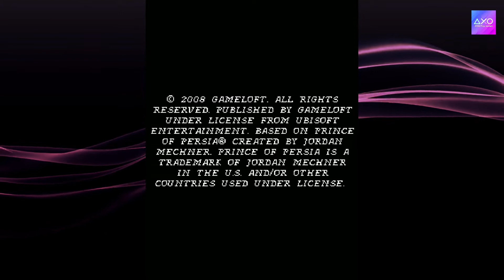Petualangan Prince & Elika di kerajaan yang terlupakan | Prince of Persia 2008 | Java Game Part - 1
The Prince is back in a new kind of adventure where cooperation with the mysterious Elika will let you perform actions never before seen on a mobile.
Partnered with Elika, prepare for amazing acrobatics and fight gigantic monsters with a mix of magic and electrifying combat techniques!
To save the world from a magical menace that has contaminated everything in its path, you must be ready for anything: ride a dragon, swing from precariously high ropes and fight a multitude of enemies in gigantic environments full of traps and secrets to discover.
The official version of the new Next Generation console game from Ubisoft.
New cooperative gameplay allows you to perform acrobatics and spectacular attacks.
Next Gen Graphics: Characters, animations, and designs adapted from the console version of the game.
All New: Fight airborne enemies atop a dragon, swing on ropes, unleash special attacks, and more!
Dive into the universe of 1001 Nights thanks to sumptuous designs and dynamic lighting.

Official site (Not available again) but you can see it again on web archive

Version 1.0.2

Published by Gameloft under licence from Ubisoft Entertainment. based on Prince of Persia®, Created by Jordan Mechner. Prince of Persia is a trademark of Jordan Mechner in the U.S and/or other countries used under licence. Ubisoft and the Ubisoft logo are trademarks of Ubisoft Entertainment in the U.S and/or other countries. Gameloft and the Gameloft logo are trademarks of Gameloft in the U.S and/or other countries.